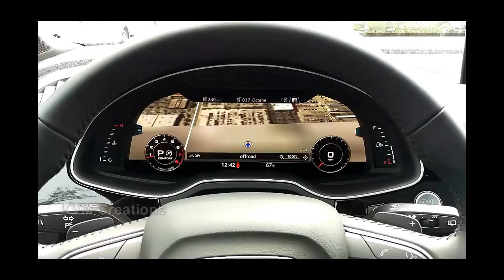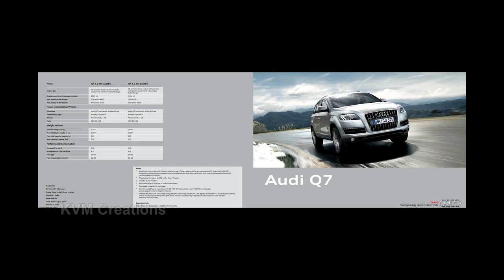Audi Q7 India 2017 | Features, Reviews And Specifications